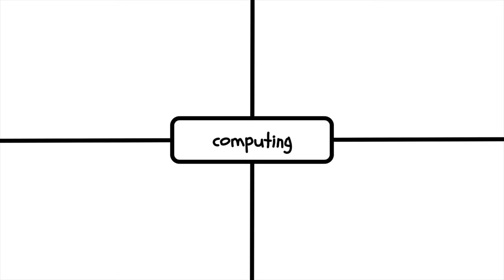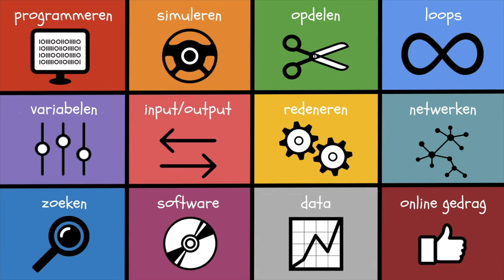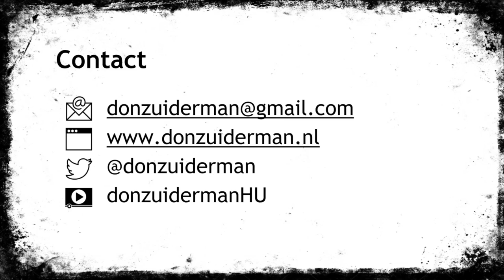Vlog #6: Computing onderwijs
In mijn zesde vlog (21 min) kijk ik naar computing onderwijs. Dit vak is twee jaar geleden in Groot-Britannië geïntroduceerd en behandelt onderwerpen zoals programmeren en robotica. Dit vlog is gebaseerd op een lezing die ik een aantal weken geleden bij ProBiblio mocht verzorgen tijdens hun professionaliseringsdag.

In de shownotes van de afzonderlijke dia's staat telkens achtergrondinformatie, zoals URL's naar achtergrondartikelen, blogs, video's, etc.

Ik ben erg benieuwd naar reacties op dit vlog! Het is voorlopig mijn laatste vlog, volgend studiejaar zal ik waarschijnlijk hier niet mee verder gaan.